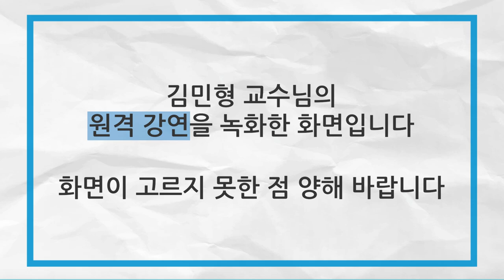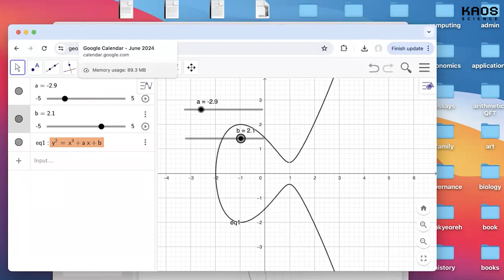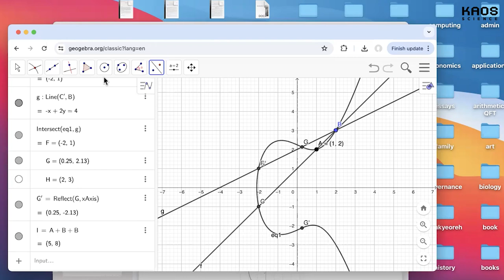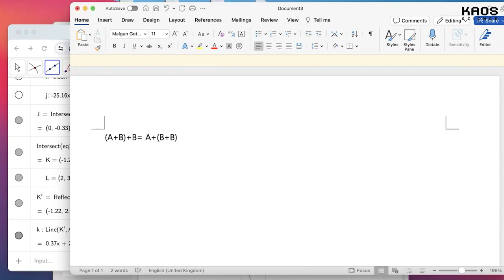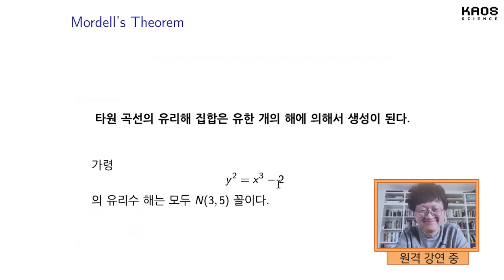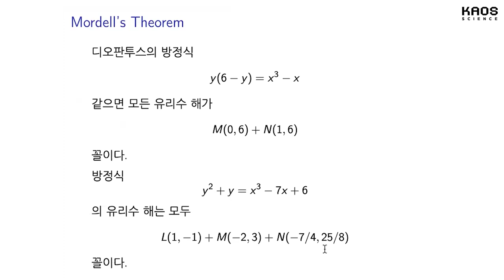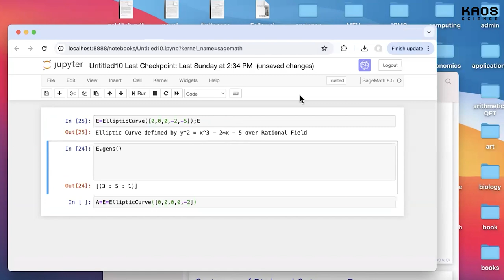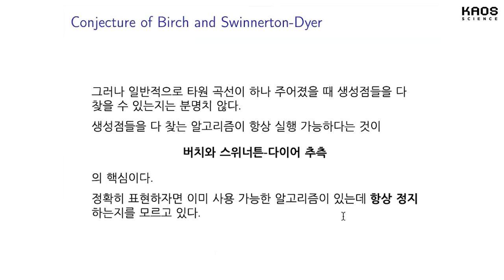[심화 강연] 군론, 수의 개념을 확장하다_by 김민형 / 2024 봄 카오스강연 '세상에 나쁜 수학은 없다' 2강 심화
🔸2024 봄 카오스강연 '세상에 나쁜 수학은 없다' 2강 심화🔸

🔹강연 | 군론, 수의 개념을 확장하다
🔹연사 | 김민형 교수 (에든버러 국제 수리과학 연구소)

보다 친근하게! 보다 심도 있게!
남아있는 지적 호기심을 채우는 초밀착(?) 강연